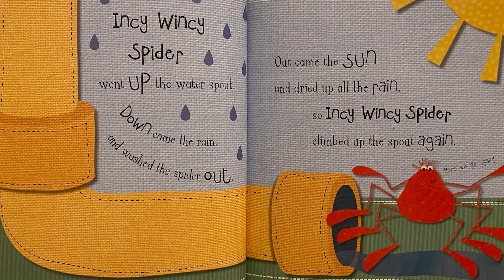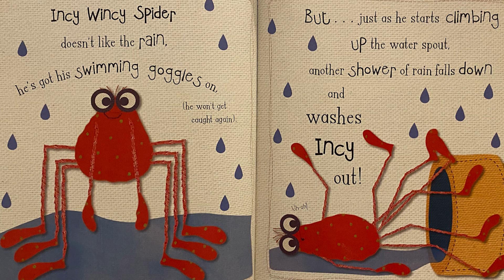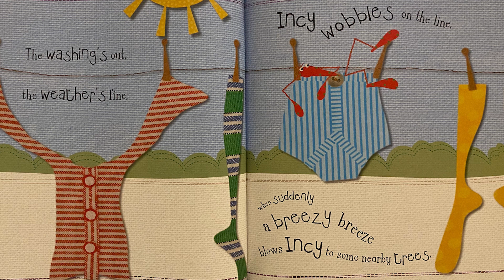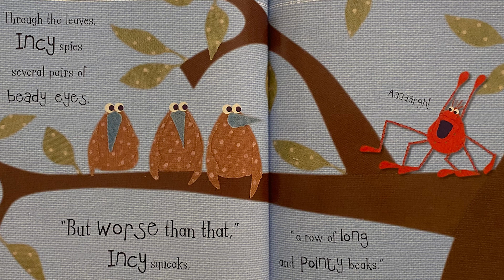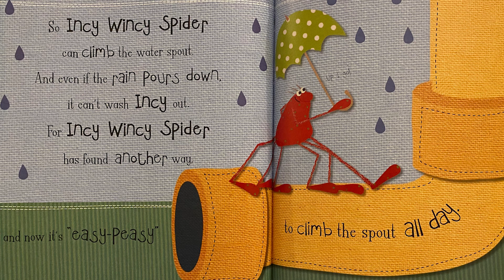STORIES FOR CHILDREN - Incy Wincy Spider - Read Aloud - Story by Kate Toms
Today’s Stories For Children video and book is ‘Incy Wincy Spider ’ This beautiful story is a great example of stories for children because its about a spider trying to overcome the struggles of rain but never giving up.

📖 Whether you're a parent, teacher, or simply a lover of heartwarming stories, you're in for a treat! From courageous adventures to important life lessons, our read-aloud Stories For Children are perfect for sparking imagination and creating precious family moments.

🎈 Imagine the smiles on your little ones' faces as they join us on adventures to far-off lands, meet unforgettable characters, and discover the magic of reading. With our cozy reading corner and colourful books, we bring the joy of Stories For Children right to your home.

🌈 So grab your coziest blanket, a cup of hot cocoa, and get ready to embark on a delightful literary adventure.

📣 Don't miss out on the enchantment – make sure to join us on this exciting journey of Stories For Children, proudly based in the UK! 🇬🇧✨

📚 Let's create cherished memories and instil a love for reading in the hearts of children. Thank you for being a part of our wonderful community. Until our next story adventure, keep dreaming, keep reading, and keep believing in the power of stories! 📖✨

I created this YouTube channel for everyone to enjoy. You can show your support for my page by purchasing me a coffee ☕️

stories for children stories for children in English stories for children read aloud
stories for childrens in english with pictures stories for kids
stories for kids bedtime story time story time for kids

If you are the author/publisher of the book and would like the video removed, I would really appreciate if you contact me via email at and I will remove the video. Thank you!